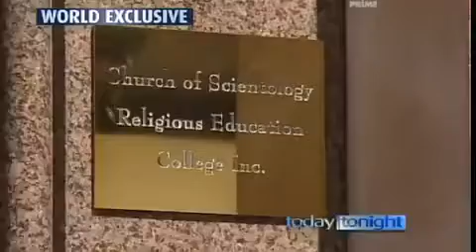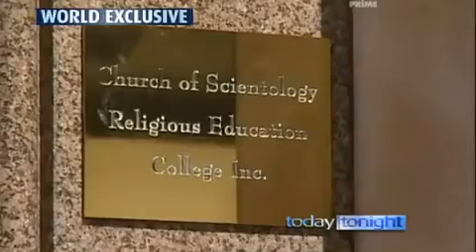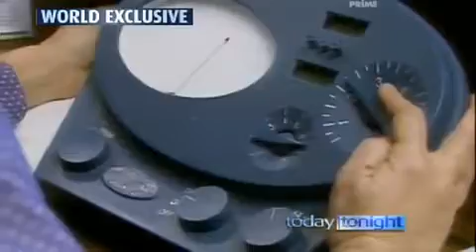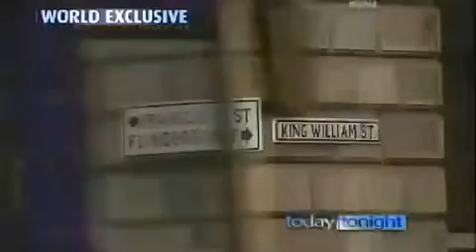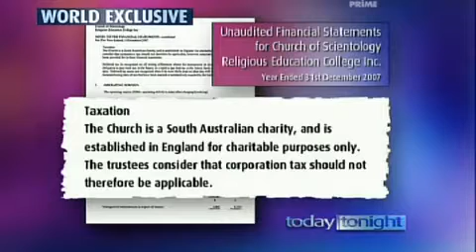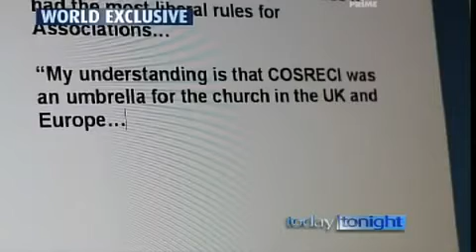Scientology Caught Playing International Corporate Shell Game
this video speeks for itself